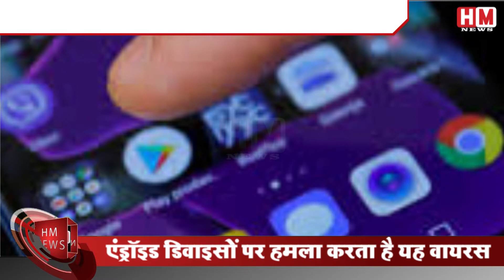Android फोन यूजर्स सावधान, वापस आ गया Joker virus, खाली कर देगा आपका बैंक अकाउंट | देखें Video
Android फोन यूजर्स सावाधान ! Joker virus फिर से बाहर आ गया है। इस बार, यह डीसी कॉमिक्स के समान रूप से प्रिय और घृणास्पद चरित्र नहीं है, बल्कि एक खतरनाक वायरस है जो चुपचाप लोगों के बैंक अकाउंट को खाली कर देता है। कुख्यात जोकर की वापसी को बेल्जियम की पुलिस ने देखा, जिसने चेतावनी दी थी कि यह केवल एंड्रॉइड डिवाइसों पर हमला करता है और Google मार्केटप्लेस पर उपलब्ध विभिन्न ऐप में छुपा होता है। गूगल मार्केटप्लेस को प्ले स्टोर के नाम से जाना जाता है।

काफी सरलता से, वायरस यूजर्स को उनकी सहमति के बिना पेमेंट सर्विस की सदस्यता देता है और धीरे-धीरे उनके बैंक खाते को खाली कर देता है। बेल्जियम के अधिकारियों के अनुसार, जोकर वायरस आठ Play Store एप्लिकेशन में पाया गया है जिसे अब Google ने हटा दिया है। शुक्रवार को प्रकाशित एक बयान में, बेल्जियम के अधिकारियों ने जोकर को "दुर्भावनापूर्ण प्रोग्राम" कहा। क्विक हील के शोधकर्ताओं के मुताबिक, जोकर एसएमएस, कॉन्टैक्ट लिस्ट, डिवाइस की जानकारी, ओटीपी समेत यूजर की कई जानकारियां चुराता है। यूजर्स को इसकी भनक तक नहीं लगती है। जब यूजर्स अपने बैंक अकाउंट या अपने क्रेडिट कार्ड बैलेंस चेक करते हैं तो खाली नजर आता है।

जोकर मैलवेयर ने 2017 में अपने पीड़ितों को अलग-अलग अप्लिकेशन्स में छिपाकर लूटने की अद्वितीय क्षमता के लिए प्रमुखता हासिल की। क्लासिक गूगल शैली में, कार्रवाई थोड़ी देर से की गई और इसके रक्षा तंत्र ने अधिक यूजर्स के संक्रमित होने से पहले जोकर को ले जाने वाले 1,700 अप्लिकेशन्स को हटा दिया।

हाल ही में, गूगल प्ले स्टोर पर उपलब्ध 24 एड्रॉयड ऐप में Joker का पता चला था। सितंबर, 2020 में गूगल द्वारा उन्हें हटाना शुरू करने से पहले 500,000 से अधिक उपकरणों ने संक्रमित एप्लिकेशन डाउनलोड किए थे। यह एक नियमित मैलवेयर नहीं है जो किसी के डेटा की जासूसी करता है। जोकर सचमुच अपने पीड़ितों के पैसे चूस सकता है और अधिक गंभीरता से लेने के योग्य है। सितंबर के जोकर हमले ने संयुक्त राज्य अमेरिका, स्पेन और ब्राजील सहित 30 से अधिक देशों को प्रभावित किया। अवैध सब्सक्रिप्शन को ट्रिगर करके हैकर्स साप्ताहिक आधार पर प्रत्येक सब्सक्रिप्शन के लिए $7 तक की चोरी करने में सक्षम थे।